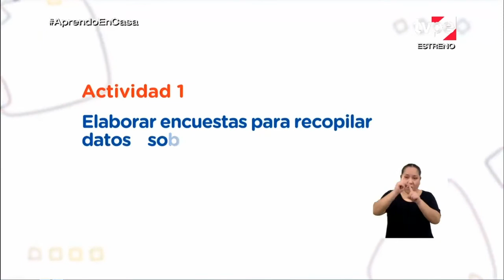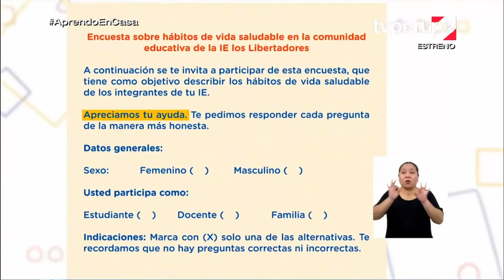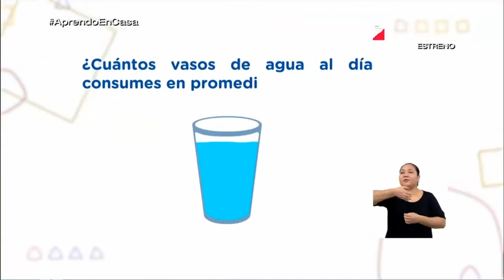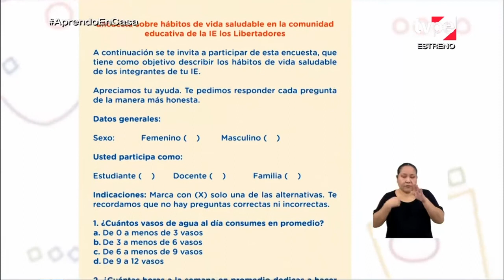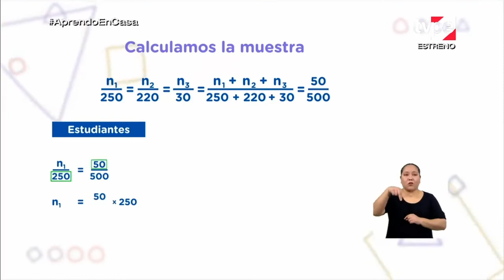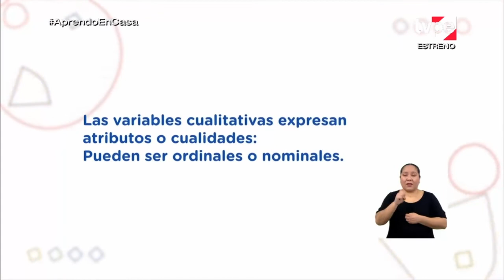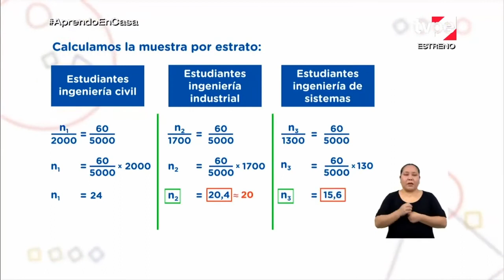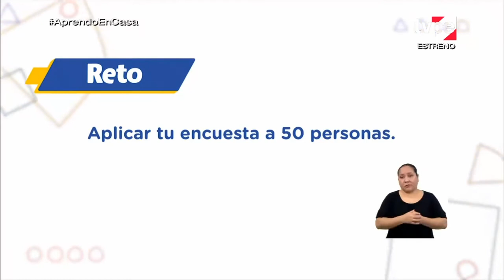APRENDO EN CASA SECUNDARIA 2 HOY MARTES 18 DE AGOSTO MATEMATICA SEMANA 20 SEGUNDO GRADO TV PERU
👉👉👉 SUCRÍBETE 👈👈👈

N CASA SECUNDARIA 2 HOY MARTES 18 DE AGOSTO MATEMATICA SEMANA 20 SEGUNDO GRADO TV PERU